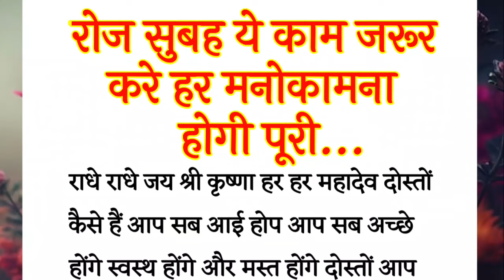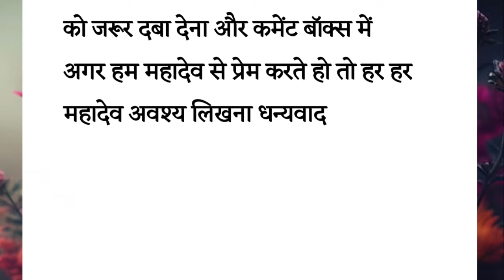सुबह उठकर सबसे पहले 1 चीज जरुर खा लेना 😱 हर मनोकामना पूरी होगी ,😱सुबह का सही नियम जान लो